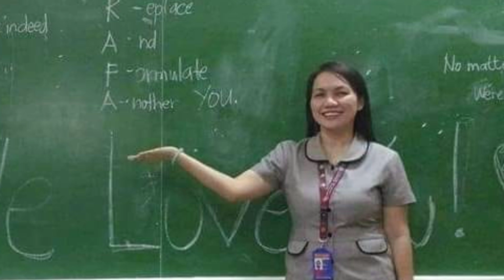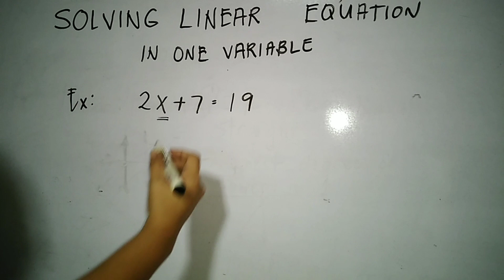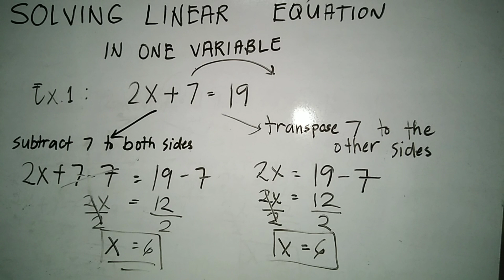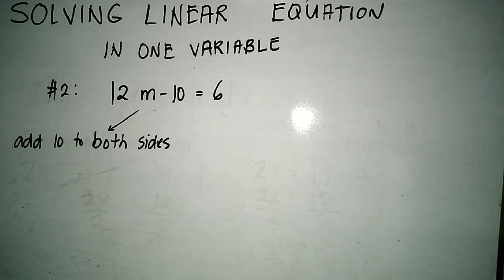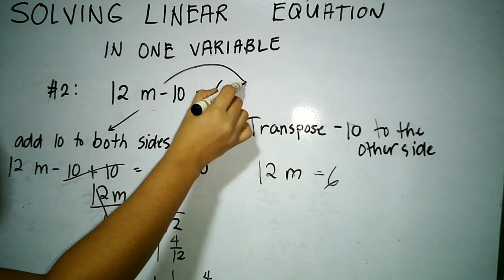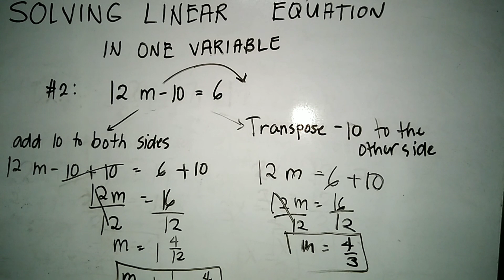Solving Linear Equation in One Variable. (Tagalog Version)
In this video pag-aaralan natin kung ano ang Linear Equation at variable. Ituturo ko sa inyo ang dalawang methods kung paano kunin ang value ng variable sa Linear Equation.

Happy Learning!